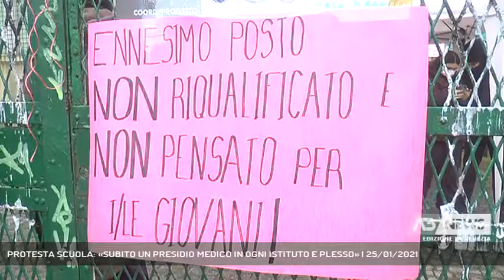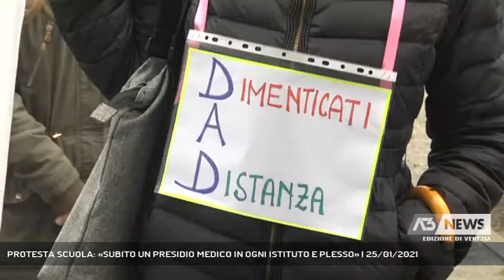PROTESTA SCUOLA: «SUBITO UN PRESIDIO MEDICO IN OGNI ISTITUTO E PLESSO» | 25/01/2021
A3 NEWS Venezia 25/01/2021 - MESTRE - Nuovo presidio a tutela della scuola a Mestre questo popmeriggio. pochi i partecipanti || Lo striscione dalla scritta più che eloquente per il presidio di pochi attivisti e dei cobas, sostenuto anche dalla presenza di alcuni docenti, sotto l’ufficio scolastico regionale di via forte marghera nel pomeriggio a Mestre.Il presidio di oggi fa seguito alla manifestazione degli studenti tenutasi sempre a Mestre venerdi scorso con l’occupazione simbolica presso l’ex Cup dell’Umberto I, e anticipa quella prevista per venerdi prossimo 29 gennaio, con la giornata di mobilitazione e sciopero nazionale e il presidio previsto dalle 11.30 dalla Protezine Civile del Veneto a Marghera. Molteplici le richieste tra cui il tracciamento capillare e diffuso all’interno delle scuole e la riduzione del coefficiente del numero di alunni per classe con un massimo 20 studenti che diventan 15 in presenza di persone con disabilità; ed infine il ritorno del presidio medico nelle scuole. - Intervistati MICHELE NUDO (SEGRETARIO PROV. UIL SCUOLA) (Servizio di Annamaria Parisi) - Segui Antenna Tre anche sul digitale terrestre! Visita il sito